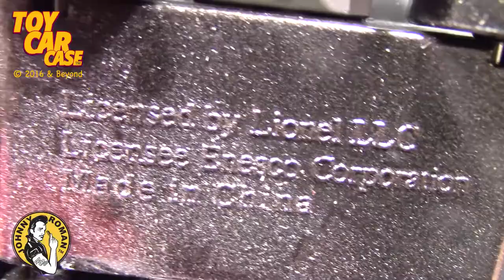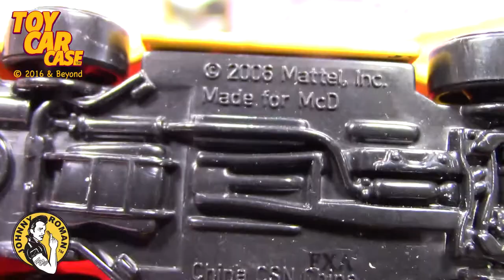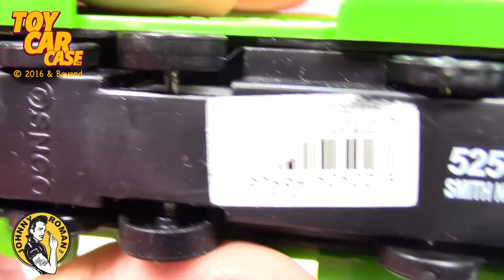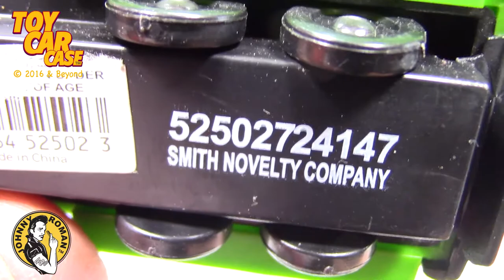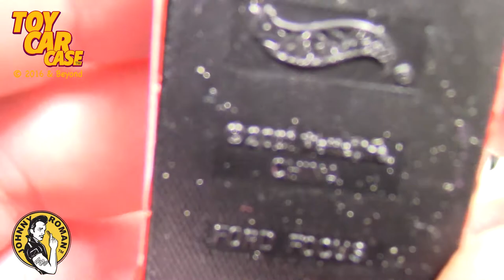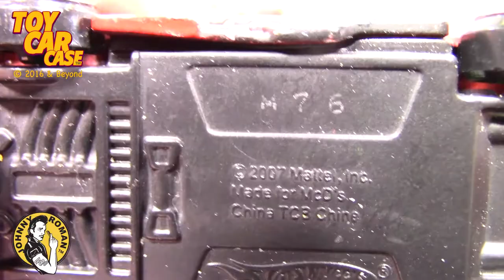927 Hot Wheels, Scooby Doo and McD's Cars Toy Car Case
Toy Car Case is looking at Hot Wheels, Scooby Doo and McD's Cars. We love great memories of new and vintage Hot Wheels, Matchbox Cars, Johnny Lightning, Corgi Cars, Tootsietoy and die cast collector. This unique die cast review is a true classic adult toy car review that any diecast collector would want to see.

ABOUT US:
Toy Car Case is a family friendly YouTube Channel for adults who are toy car, die cast and scale model enthusiasts.